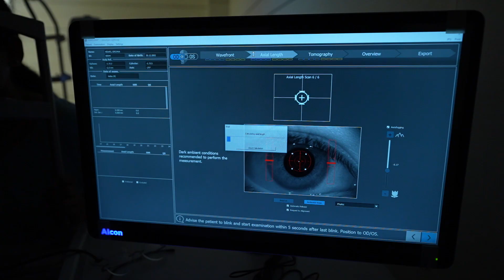चश्मा हटाने के Lasik Operation - सामने आया बड़ा SCAM | Wavelight Plus InnovEyes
In this eye-opening video, Dr. Rahil Chaudhary, a renowned Cataract & Refractive Surgeon and the Managing Director of Eye7 Eye Hospitals, Delhi, addresses a concerning scam in the field of laser specs removal surgeries.
With the rise in popularity of AI-powered laser vision correction technology, Wavelight Plus InnovEyes by Alcon, USA, some unscrupulous eye hospitals are misleading patients by falsely claiming to provide this procedure.

Dr. Rahil Chaudhary came across some real-life cases of patients who were victims of this fraudulent practice. These individuals were promised the revolutionary Wavelight Plus InnovEyes treatment but were instead subjected to standard LASIK procedures. To prevent others from falling prey to such scams, Dr. Rahil created this video to educate viewers about the technology and how to identify authentic providers.

In the video, Dr. Chaudhary highlights the distinguishing features of the Wavelight Plus InnovEyes suite. He showcases the equipment, explaining its two primary components:

◼️ InnovEyes Sightmap: The diagnostic tool used for pre-surgery planning and calculations.

◼️ Wavelight Laser System: The advanced machine used for the final laser treatment.

He also reveals that, as of now, there are only three Wavelight Plus InnovEyes systems available in India, located in Delhi, Mumbai, and Bengaluru.
Due to the high demand and lengthy delivery times from Alcon, the fourth machine is expected to arrive in the next 7-8 months.

To further clarify the differences between treatments, Dr. Rahil provides a comparative overview of the machines used for SILK and Contoura Vision procedures. This detailed explanation ensures that patients are equipped with the knowledge to make informed decisions about their specs removal treatments.

If you or someone you know is considering laser vision correction, this video is a must-watch to avoid falling victim to deceptive practices.

Stay informed, stay safe, and trust only certified centers for your eye care.

🔍 What's New in Wavelight Plus InnovEyes?

1️⃣ AI-Powered Laser Specs Removal
Discover the world's first-ever artificial intelligence-based laser system that corrects vision using a 3D digital Eye-vatar for next-level precision.

2️⃣ 100% Customization for Every Patient
See how this groundbreaking technology ensures fully customized treatments, tailored specifically to each individual for a truly personalized experience.

3️⃣ Automated Specs Power Calculation
Learn about the innovative automation that minimizes human error, enhancing the accuracy of specs power correction.

4️⃣ Ray Tracing Technology in Eye Surgery
Witness the world's first use of ray tracing technology in eye surgery, setting a new benchmark for refractive procedures.

Eye7 Hospital is a leading eye care institution in India, known for its pioneering work in vision correction surgeries. With advanced technology and a team of expert surgeons, we are dedicated to providing the highest quality of eye care to our patients.